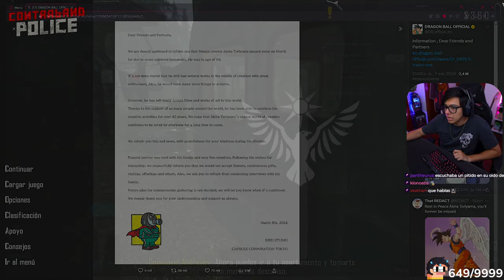👮‍♂️ Daarick juega CONTRABAND POLICE